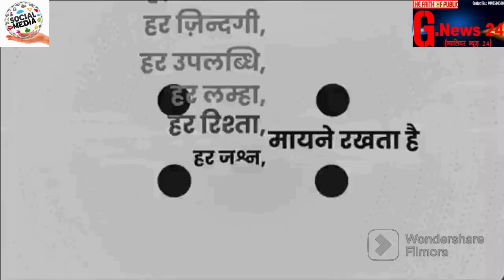May 22, 2023(1)